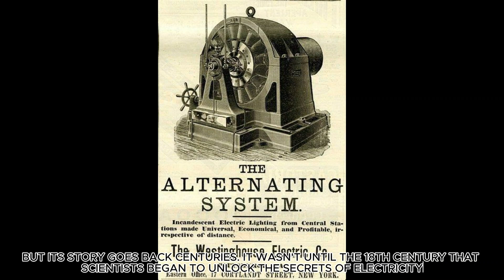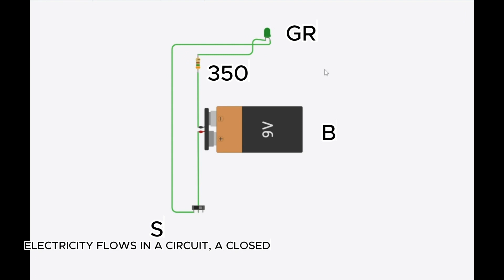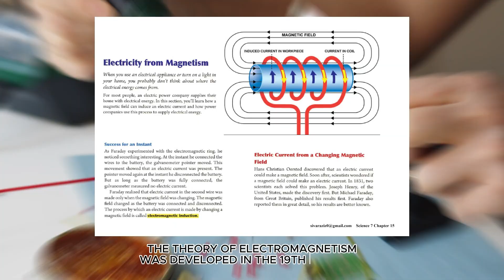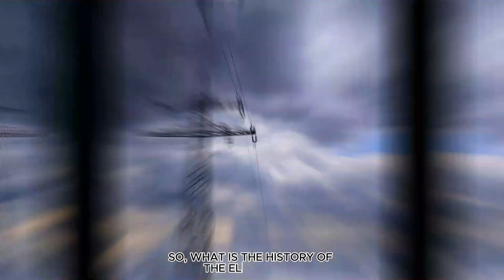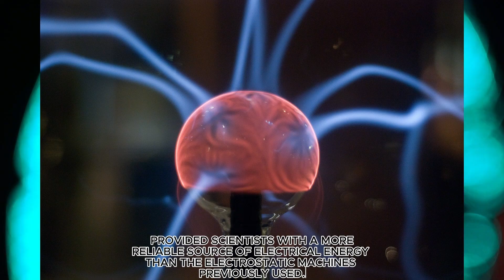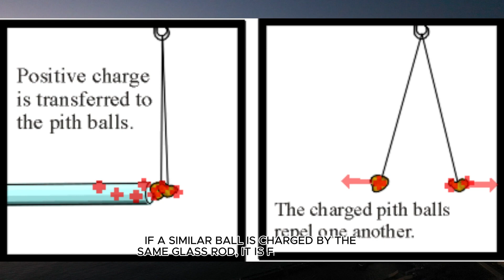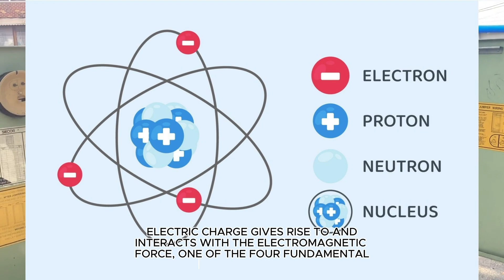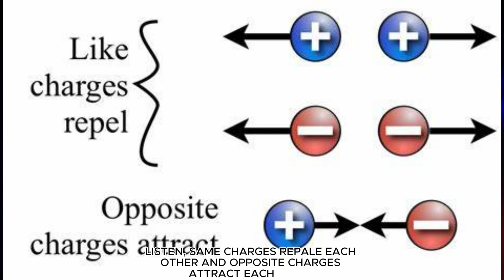Electrifying Discoveries: Unraveling the Wonders of Electricity (part1)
hey, guys i want to say something first i am an actual electrician. so, let's see what we have got.

0:0 Intro
0:22 Introduction of electricity
2:35 what is saying wikipedia
4:15 History of electricity
7:10 what is electric charge
9:02 Electric circuit
9:34 My thinking
10:41 outro

Welcome to our electrifying video, "Electrifying Discoveries: Unraveling the Wonders of Electricity"! Prepare to be amazed as we embark on an exhilarating journey, diving deep into the captivating realm of electricity.

✨ In this captivating exploration, we delve into the mysteries of electricity, uncovering its fascinating history, mind-boggling science, and revolutionary applications. Join us as we unravel the amazing wonders of this exceptional force that powers our modern world.

🔬 Step into the world of scientific breakthroughs and marvel at the ingenious minds that brought electricity to light. Discover the groundbreaking experiments and visionary inventors who paved the way for the electrified planet we inhabit today. From Benjamin Franklin's electrifying kite experiment to Thomas Edison's game-changing incandescent light bulb, we illuminate the key milestones in electricity's evolution.

⚡ Brace yourself for mind-blowing insights into the underlying principles governing electricity. Unravel the secrets behind voltage, current, and resistance, and witness the elegant dance of electrons that generates this phenomenal power. With captivating visuals and easy-to-understand explanations, we demystify complex concepts, making them accessible to everyone.

💡 Prepare to be enthralled as we showcase the vast range of electrifying applications that enrich our lives. From mesmerizing light displays and awe-inspiring electrical engineering marvels to innovations in renewable energy and futuristic technology, the possibilities seem limitless. Witness the immense impact of electricity in transportation, communication, healthcare, and entertainment, forever transforming how we live and interact with the world.

🌐 Join us in this electrifying odyssey, where you'll gain a deep appreciation for the marvels of electricity and its profound influence on our daily existence. Revolutionize your understanding of this powerful phenomenon as we unravel its captivating wonders, leaving you energized and enlightened.